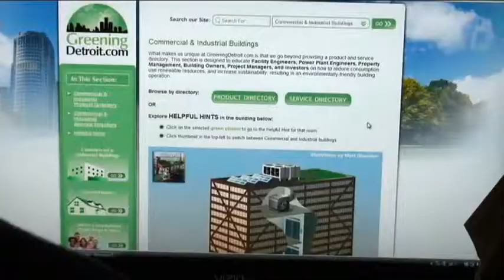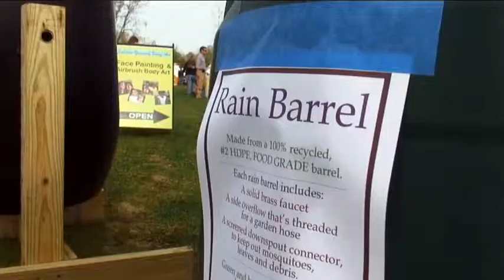EARTH DAY FEST, ROCHESTER MI